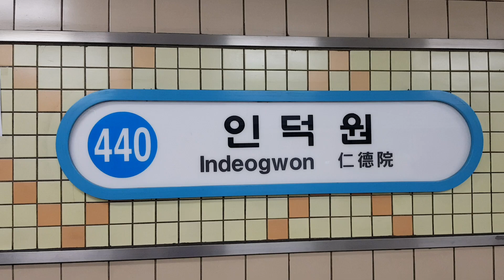190604 4호선 인덕원역 오이도행 & 당고개행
Station : Indeogwon ( Line 4 )

Train 1 : S4652 No. 460 Danggogae
Train 2 : K4655 341x14 Oido